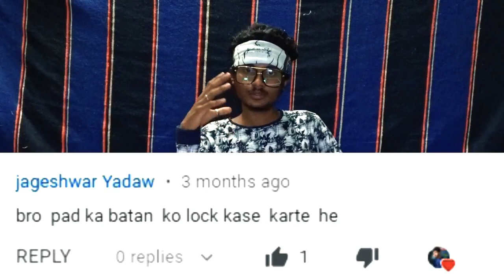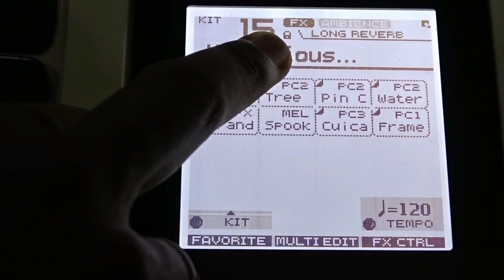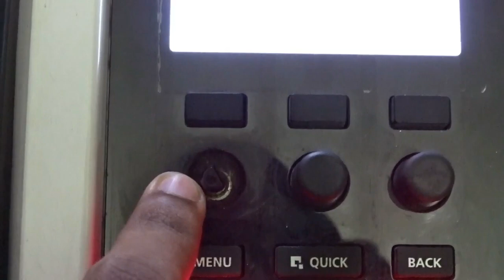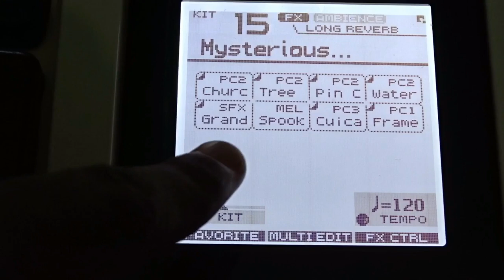अपने Octapad के patch को दूसरों से बचाओ II Patch Lock Setting On Octapad II Rockstar PrathamBabu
Hiii Friends Namaskar and Praise the Lord..

I am PrathamBabu and in this video I am teach you How to protect your's Octapad to another persons. Here I am teach you detailed information for protect your's Octapad. This setting is so amazing and so helpful. If you are interested to know this knowledge then watch this video at beginning to end and never skip this video because if you are skip this video then you miss many necessaries important points. So I hope you watch this video completely and get all the informations about this beautiful content.

And if in this video you get some knowledge then please LIKE this video and if you think someone want to get this knowledge then please SHARE this video and if you have some queries or some doubt then please ask me on COMMENT section. If hope you like this video.

Some Tutorials Link :-
1. Rockstar 20 Pro Pad Review in Hindi
2. How to connect Octapad to PC
3. Western Beats On Octapad
4. How to Play Congo in Hindi
6. Best Musical Keyboard for Beginners 2020
7. Guitar Chapters Will Start Very Soon
8. Start Your's Own Dhumal Group
9. Roland Spd 20x Review in Hindi
10. How to Transfer Patch on Octapad Some
11. Octapad all problems are fixed
12. Disco Beats Editing Tutorial
13. All in one Microphone Review
14. Animal and Bird Voice on Octapad

# Apne Octapad ke patches ko dusro se bachaye.
# How to lock your's patches on octapad.
# Patch lock settings on octapad.
# Octapad की सबसे बहेत्रीन setting.
# अपने Octapad के patch को दूसरों से बचाओ.
# Octapad Kaise Bajaye.
# Octapad Music.
# Spd30 Octapad Editing.
# Octapad Kaise Sikhe.
# Octapad Hindi.
# Octapad Music
# Octapad Kaise Bajaye
# Octapad Bajana Kaise Sikhe
# Octapad Bajane Ka Tarika
# Octapad CG Song
# Octapad Editing
# Octapad Hindi
# Octapad Indian Patch
# Octapad New Patch
# Octapad Practice